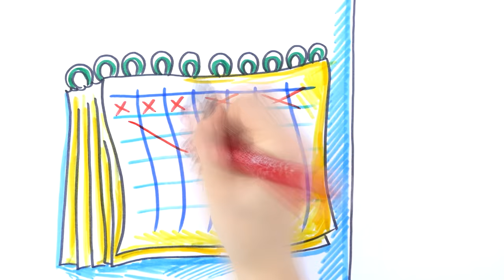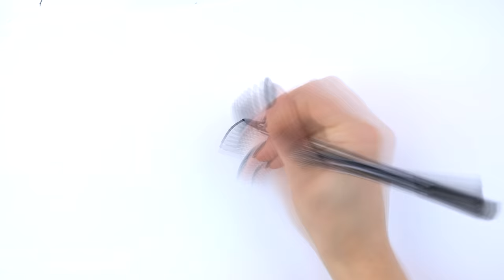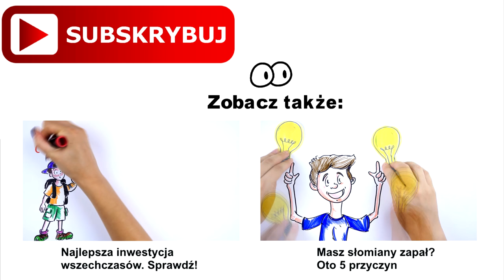Jak działa poczucie winy? Zdziwisz się!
Jesteś przykładem tego, że każde postanowienie noworoczne kończy się jeszcze w styczniu? A czy zastanawiałeś się, dlaczego tak się dzieje?
To, co bardzo często rujnuje Twoje plany, to poczucie winy. Zwykle porzucamy swoje postanowienia, bo mamy wrażenie, że skoro coś nam się nie udaje, to znaczy, że w ogóle się do tego nie nadajemy. Jeśli chcesz więc wiedzieć, dlaczego zwykle nie kończysz tego, co zacząłeś, to nie możesz pominąć tego materiału.

Dowiesz się, jak osiągać swoje cele, jak być zmotywowany do działania i jak nie porzucać swoich postanowień. Przestaniesz marnować czas i będziesz efektywnie go wykorzystywać. Będziesz wiedział jak być produktywny i jak osiągnąć życiowy sukces. Dowiesz się, co zrobić, jeśli masz gorsze, leniwe dni, na co marnujesz czas, jak poradzić sobie z poczuciem winy oraz dlaczego nie masz motywacji do działania.